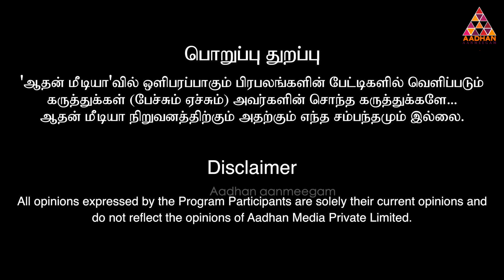2வது திருமணத்தை ஜோதிடத்தில் கணிக்கமுடியுமா? | ALP ஜோதிடர் உமா வெங்கட்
2வது திருமணத்தை ஜோதிடத்தில் கணிக்கமுடியுமா? | ALP ஜோதிடர் உமா வெங்கட்